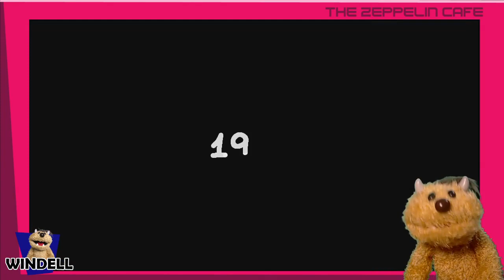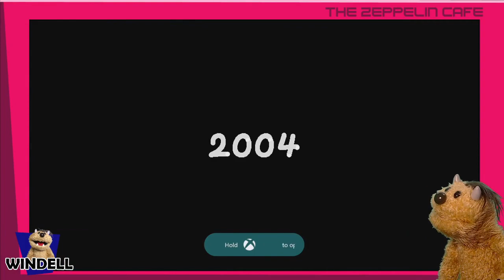The Zeppelin Cafe - Episode 17 - Unpacking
In this, actually, very special episode The Captain signs off with a game of Unpacking, leaving the future of The Zeppelin Cafe's streaming in Windell's capable hands.